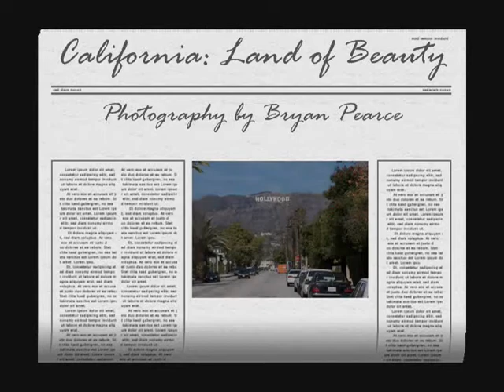Southern California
Original photos of southern California from the coast to the mountains to the desert.  Set to instrumentals in four parts.